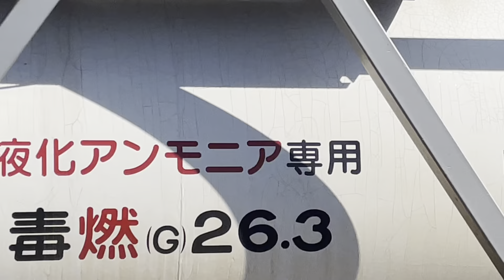日産化学株式会社所有の毒燃（G）26.3、液化アンモニア専用の私有タンク"UT10C-6"を観察してみる動画。（2024.3.11.10:14）